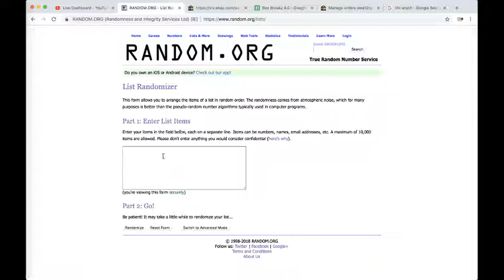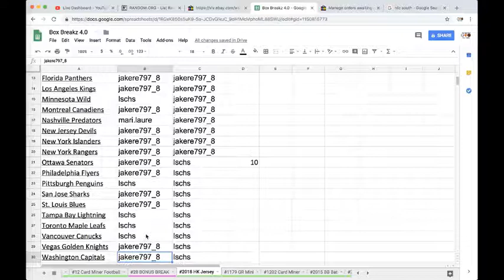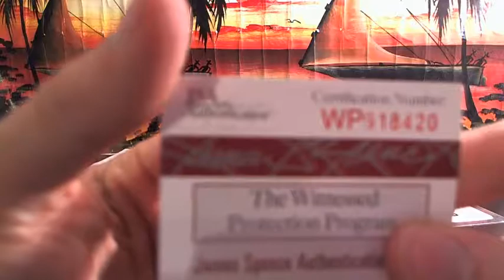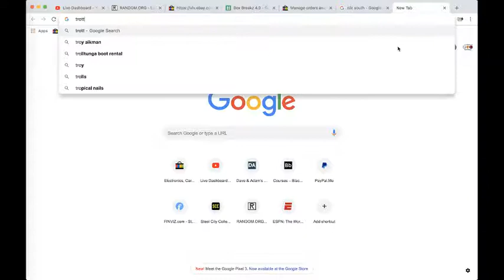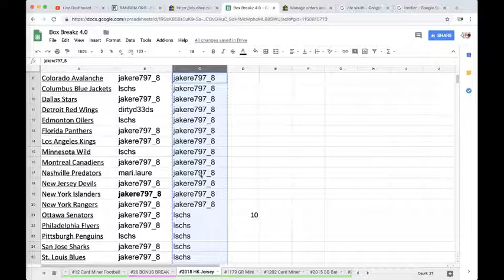2018 GOLD RUSH AUTOGRAPH HOCKEY JERSEY LIVE BOX BREAK NHL #2018